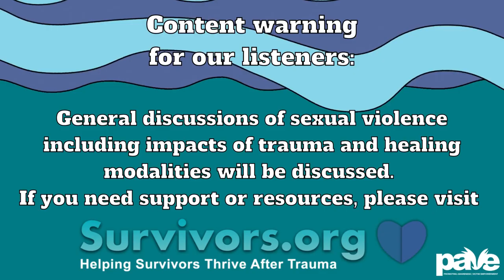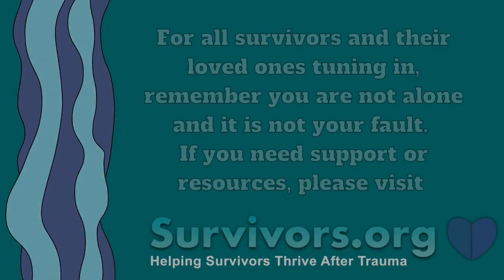Linda Vester | Survivors.org Podcast Episode 2